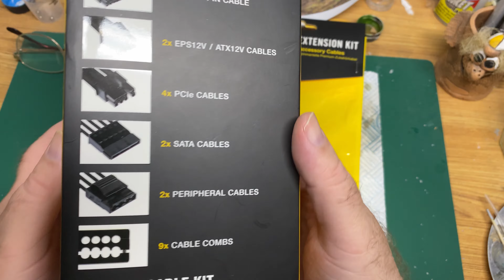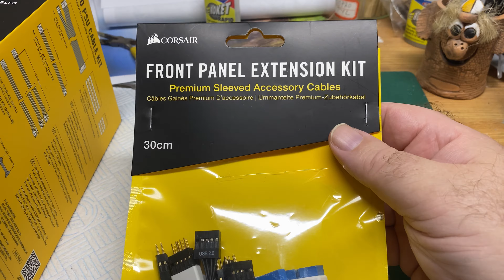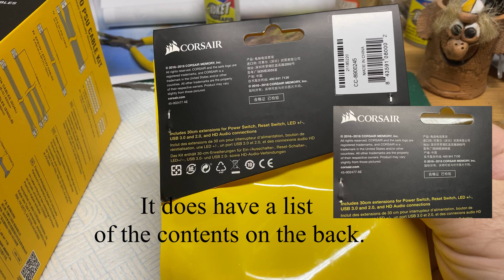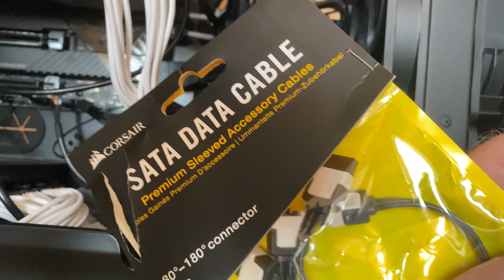Corsair premium front panel extension kit cables: Installation and are they any good?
Hi all,

here's me installing and evaluating these cable extensions from Corsair.

00:00 Introduction
00:53 Titles
01:33 Do I need these?
07:50 Current PC set up
12:00 Cable installation
39:45 Switch on test
41:30 Finished look of the install
42:40 Evaluation
43:20 Evaluating the 'issues'
45:25 Final conclusion
46:30 Closing titles